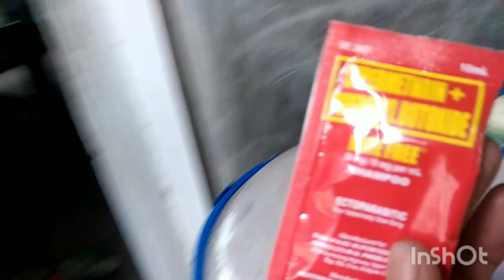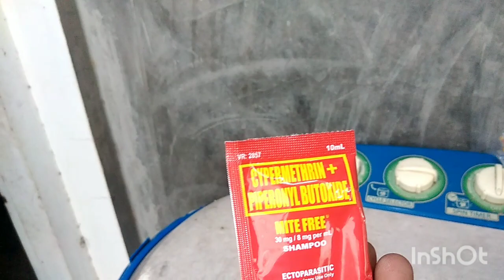pasilip sa farm ni boss AGA